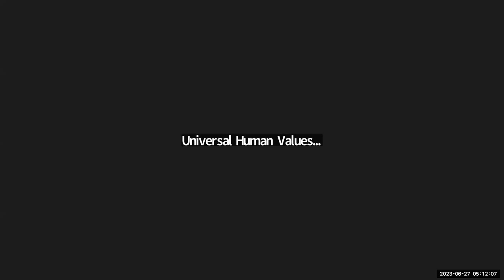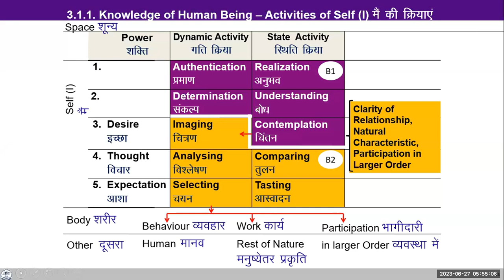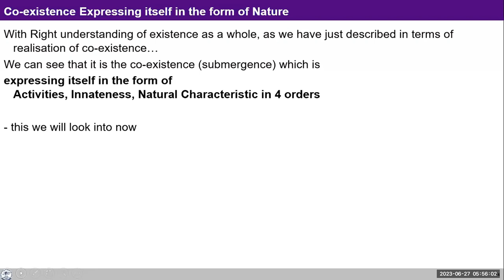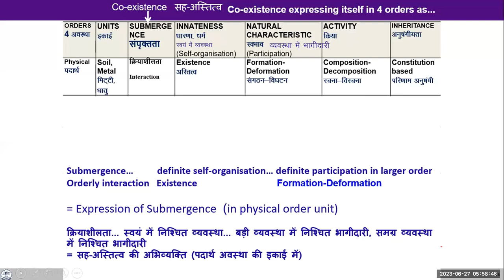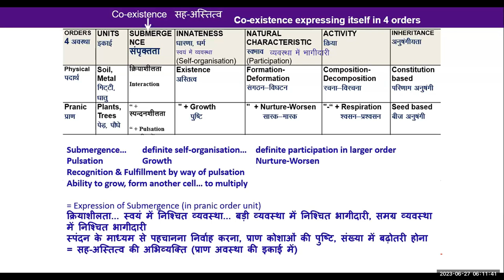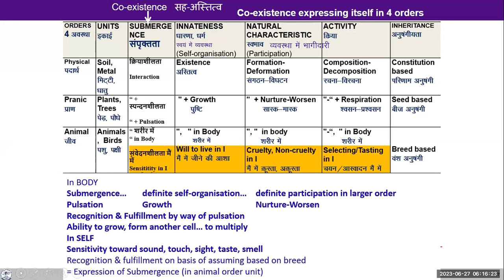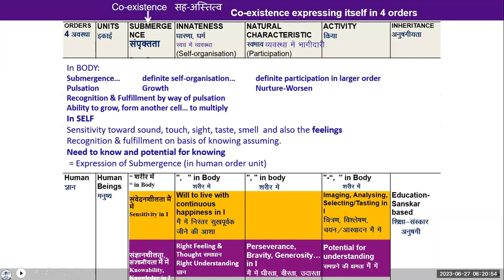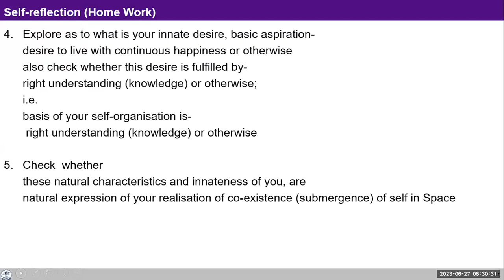D90 UHV III Batch 7 Module 4 Lecture 18 Expression of Co-existence 2023 06 27 English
Topic: Lecture 18:Expression of Co-existence as innateness, Natural Characteristics in Four Orders

Chapters
00:00 Awakening to higher activities  with the help of Natural acceptance,
05:39 Reflection on Natural acceptance,
12:40 What clarity gets due to realisation,understanding and contemplation,
15:51 Can we reach to our purpose of continuous happiness by understanding the reality?,
17:52 Sharing an incident and discussion about how to apply to Natural acceptance,  ,
25:52 coexistence in Physical order,
27:51 coexistence in bio-order,
35:30 Is it the interaction in physical order  in only two units ?,
40:35 coexistence in animal order,
45:15 coexistence in human order,
52:36 question on submergence.

For Self-reflection:

1. Explore as to what is your innate desire, basic aspiration-
  desire to live with continuous happiness or otherwise
 also check whether this desire is fulfilled by-
 right understanding (knowledge) or otherwise;
 i.e.
 basis of your self-organisation is-

2. Also, check for yourself whether happiness is your innate/true nature or something you need to get from outside? Is your living in accordance with this or otherwise.

Reflect on the above and note down your observations in your journal.